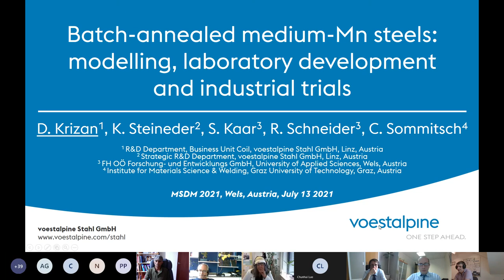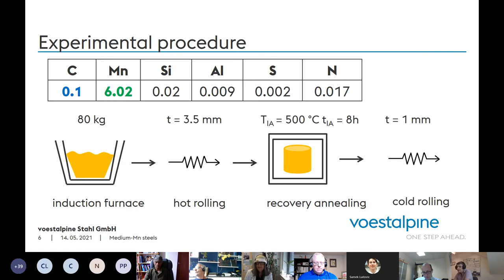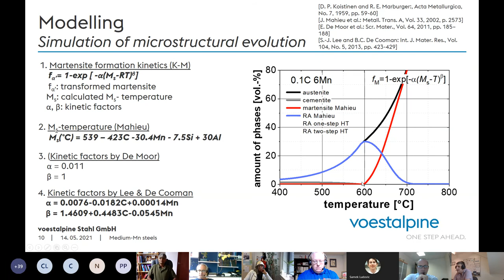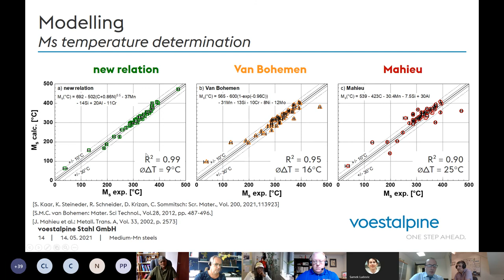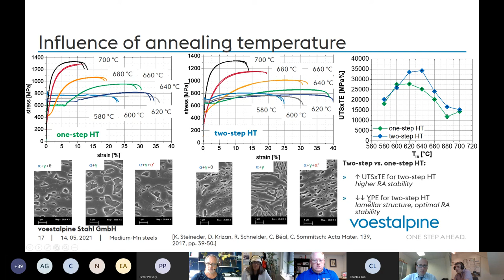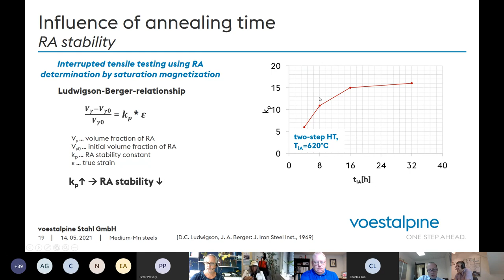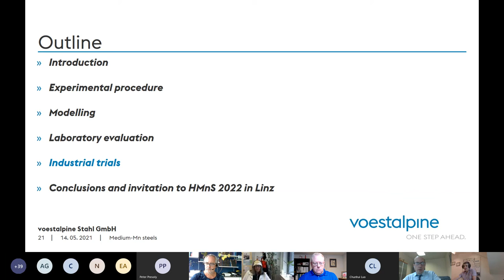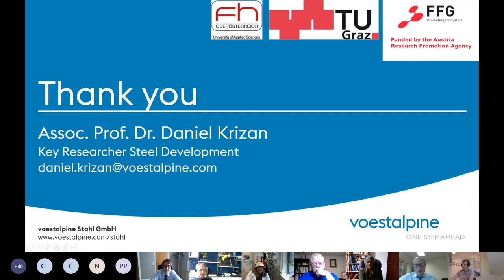Medium-manganese TRIP steels, by Professor Daniel Krizan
A talk by Professor  Daniel Krizan, Voestalpine Stahl Linz, Austria, as a part of the "Modern Steel Development and Modelling" meeting, 2021. Video recording courtesy of Dipl.-Ing. Dr. Ludovic SAMEK, Professor of Metals Science, of the University of Applied Sciences in Upper Austria. The link to the meeting web site is:

Prof  Daniel Krizan, voestalpine Stahl Linz, AT